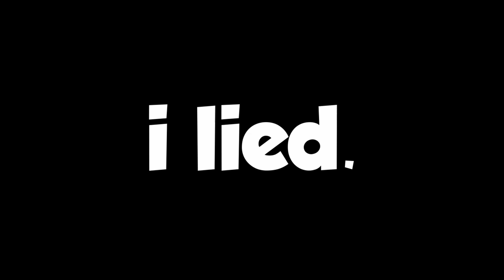RANKED IS HARD (Road to S+)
➤I decided to play ranked for the first time in months, and things got out of hand fast, if you want to see more ranked videos let me know by liking and subscribing and commenting!

➤Socials◀

Editing: Davinci Resolve 17
Thumbnails: Photoshop CS2
Capture Card: Elgato  HD60 S
Mic: Blue snowball ICE
Recording Software: Elgato Game Capture HD